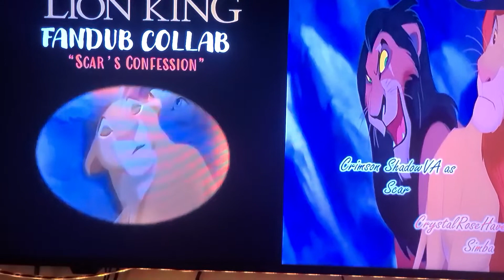the lion king fandub me as simba